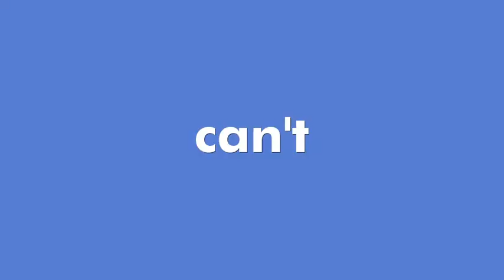Best of Wordeo - Ralph Assheton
Oh, thanks Ralph!